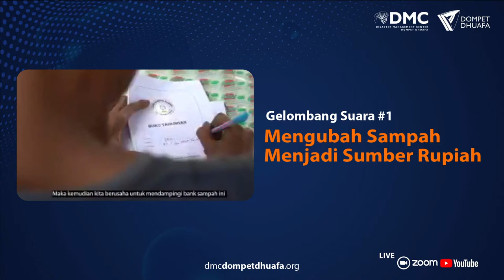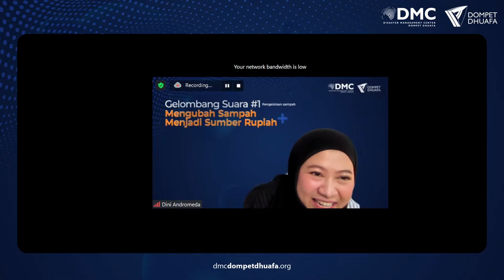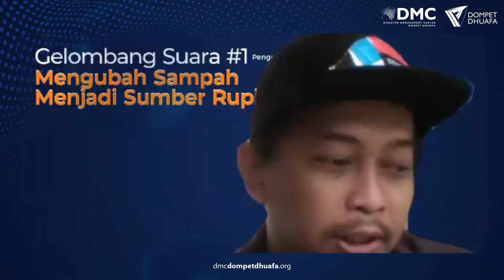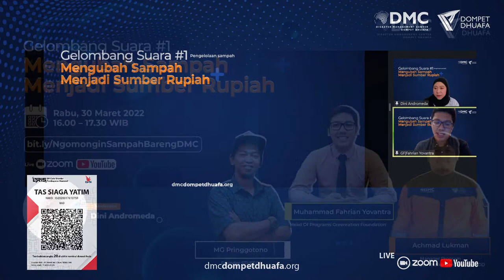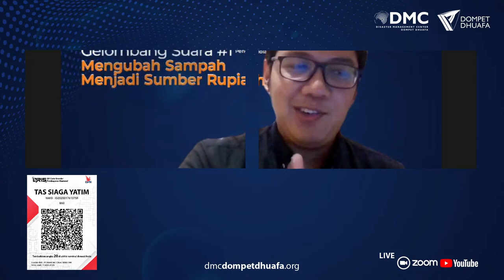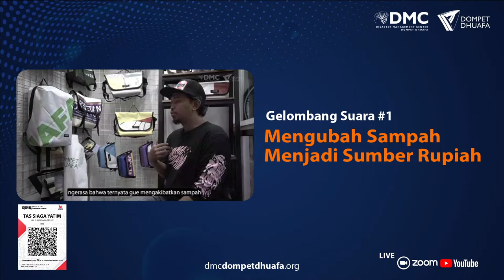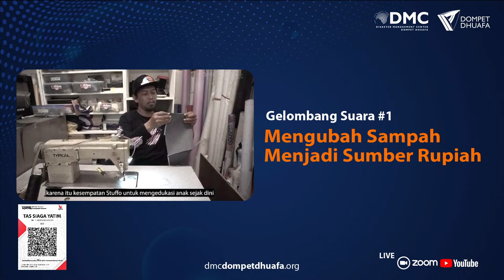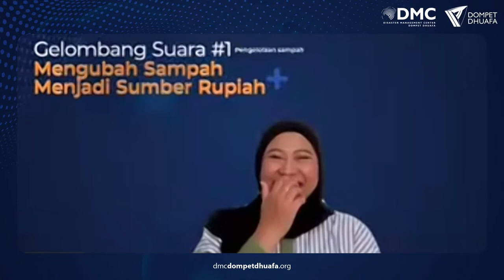Webinar Gelombang Suara #1: Mengubah Sampah, Menjadi Sumber Rupiah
Kawan, tahukah kamu jika sebanyak 85.000 ton sampah dihasilkan per harinya oleh masyarakat Indonesia?
Bahkan jumlah tersebut diperkirakan akan bertambah mencapai 150.000 ton per hari pada tahun 2025.

Sampah yang menumpuk dan tidak dikelola tentu sangat berpotensi menyebabkan musibah, tetapi jika sampah tersebut dikelola dan dimanfaatkan justru berpeluang menjadi sumber rupiah.

Karenanya, dalam rangka memberikan penyadaran mengenasi isu sampah dan bagaimana cara memanfaatkan sampah menjadi sumber rupiah, DMC Dompet Dhuafa mengajak kamu untuk bergabung dalam Webinar Gelombang Suara #1: Mengubah Sampah, Menjadi Sumber Rupiah

Yuk catat tanggalnya, dan daftarkan dirimu segera!

☎️ Informasi & Konfirmasi:
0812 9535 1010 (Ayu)